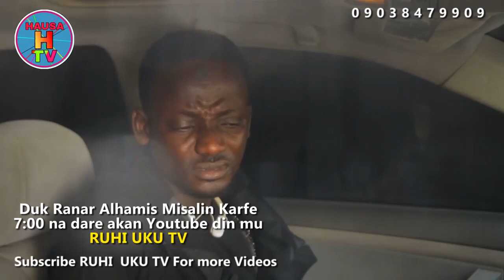ABALE ZABARIN DAMFARA SABONSHIRI MAIDOGON ZANGO season 1 episode 1 DADDY HIKIMA ABALE